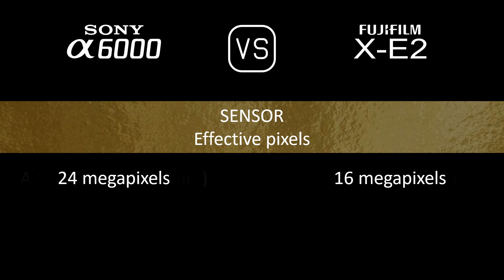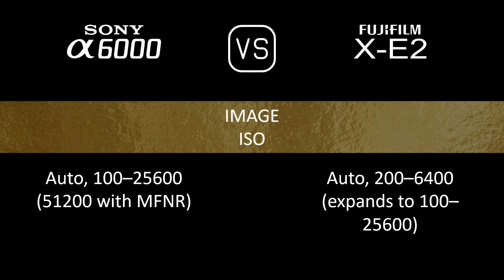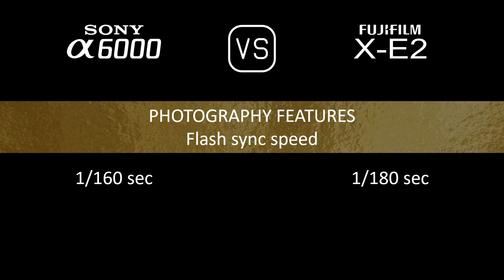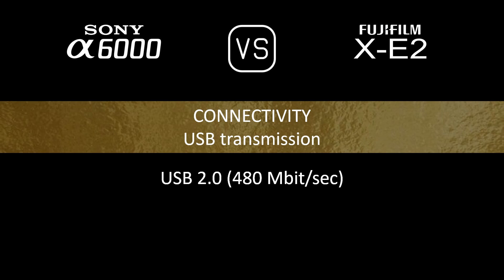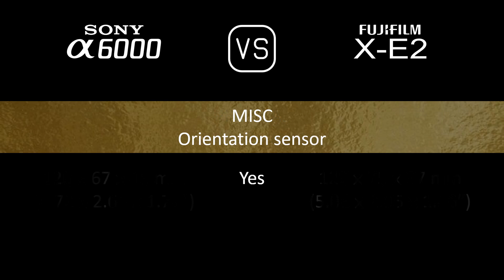Sony A6000 vs. Fujifilm X-E2: A Comparison of Specifications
This video overviews the Sony A6000 and the Fujifilm X-E2 in a parallel comparison of specifications.

00:24 LAUNCH
00:32 BODY
00:41 SENSOR
01:05 IMAGE
01:21 OPTICS & FOCUS
01:50 SCREEN
02:10 VIEWFINDER
02:26 PHOTOGRAPHY FEATURES
03:27 VIDEOGRAPHY FEATURES
03:43 STORAGE
03:47 CONNECTIVITY
04:16 PHYSICAL
04:36 MISC